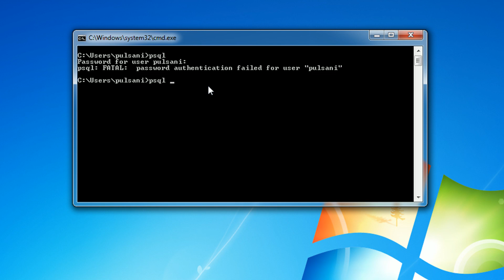psql: FATAL: password authentication failed for user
psql -U postgres